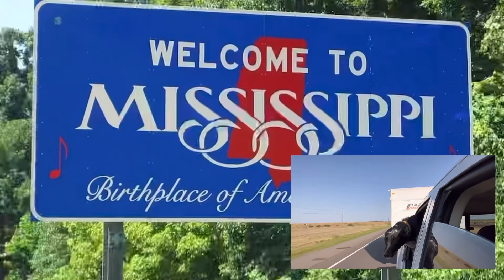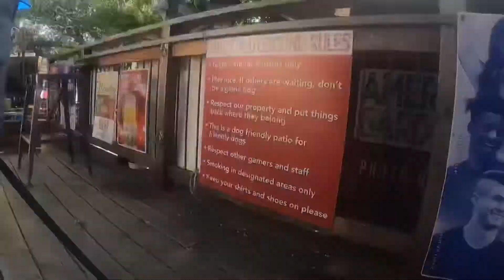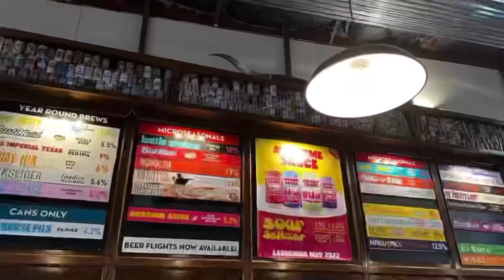Pongo’s Playground Day #001